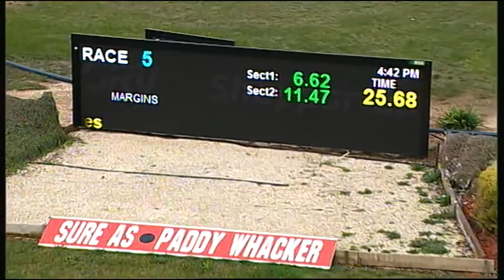SHP THU 06 AUG 15 R5